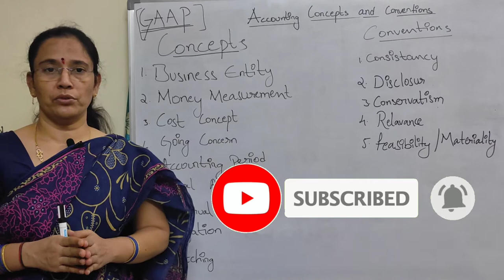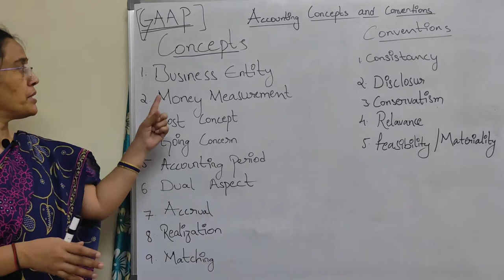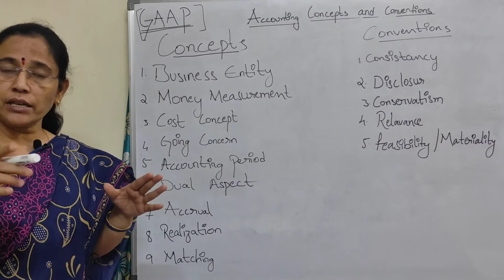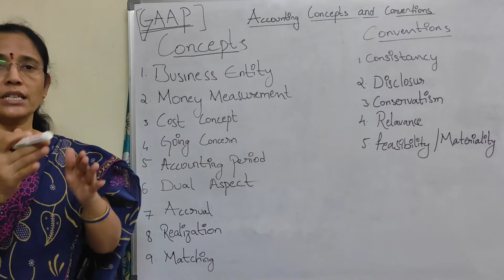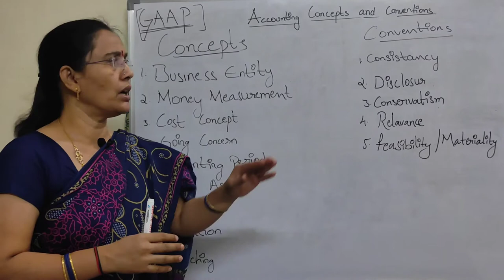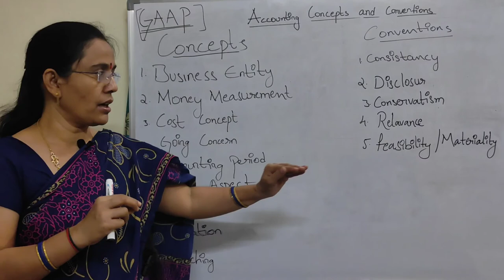ACCOUNTANCY Inter 1st year 1st chapter part 3